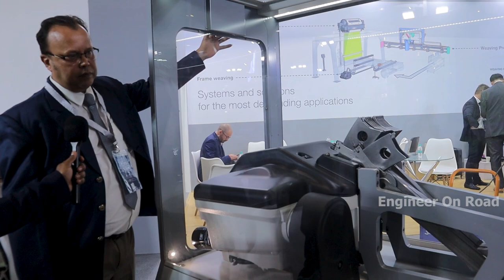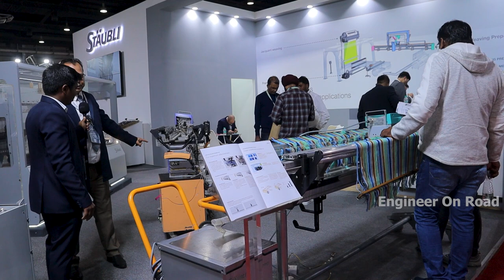High speed Staubli jacquard machine | Staubli weaving systems for carpet and technical fabrics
Stäubli manufactures high speed textile machinery and offers solutions adapted to the requirements of each user. Our machines and accessories include automated weaving preparation systems, shedding solutions for frame and Jacquard weaving, weaving systems for carpet and technical fabrics.

staubli jacquard machine,
staubli jacquard,
staubli electronic jacquard,
automatic jacquard machine,
jacquard rapier loom machine,
jacquard machine working,
electronic jacquard machine price,
high speed jacquard machine,
staubli jacquard jc6,
jacquard machine,
staubli jacquard jc5,
staubli textile,
sre corporation electronic jacquard,
power loom jacquard machine,
electronic jacquard machine for power loom